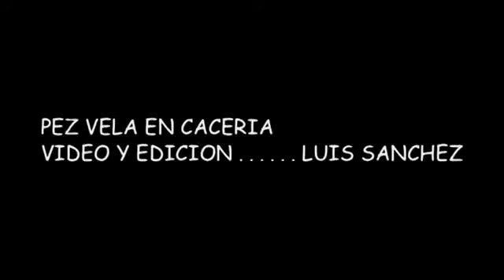PEZ VELA EN CACERIA dv YouTube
VIDEO DE LUIS SANCHEZ DE RANGO EXTENDIDO